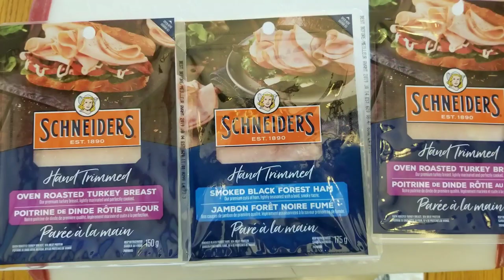how to make a Cold Cuts Party Platter | entertaining tray | holiday food | party planning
just a quick version of a deli meat tray.  Hope you enjoy